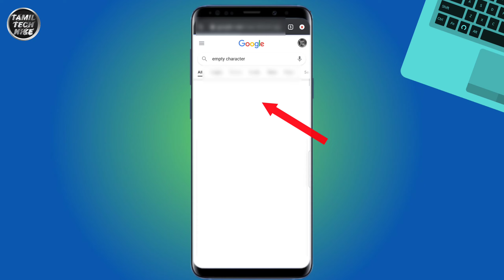How to Send Empty Message on Whatsapp in Tamil | வாட்ஸ்அப் டிரிக்ஸ் | Tamil Tech Nike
In this video i will show you How to Send Empty messages on Whatsapp in Tamil | Android
Tamil Tech Nike

Please,